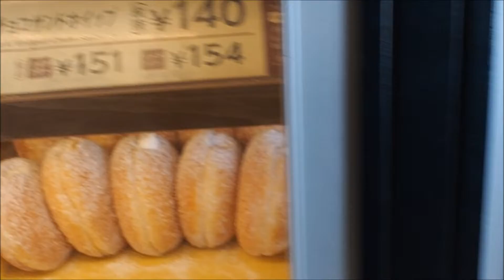たまに食べたくなるミスタードーナツ